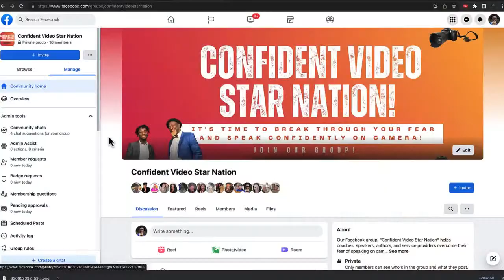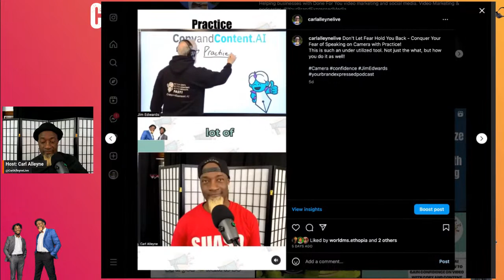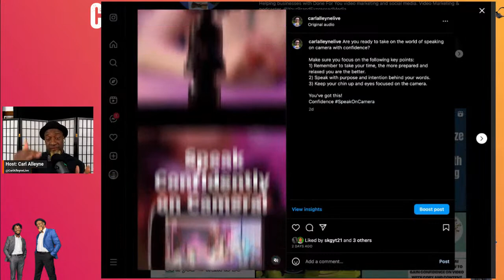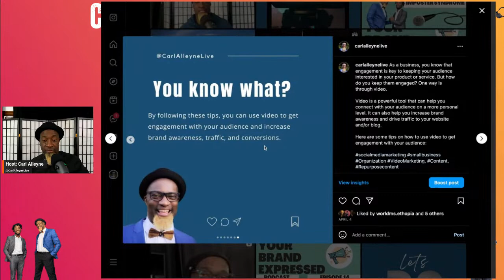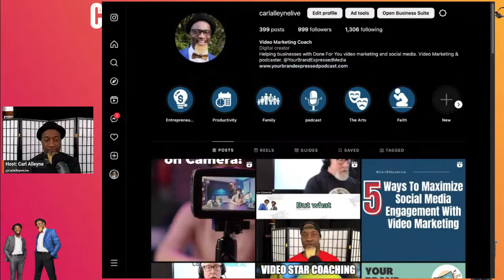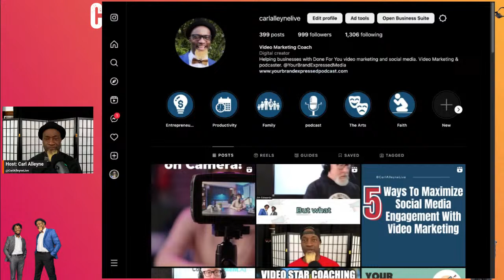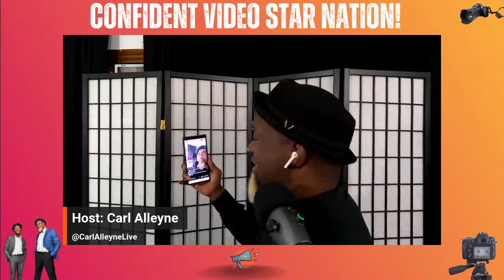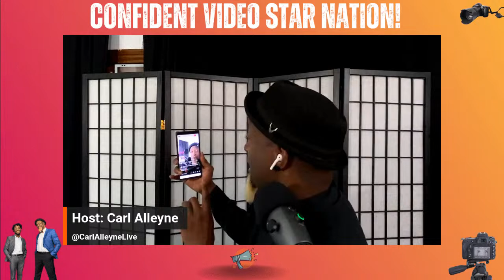Coachaholics: 10 Ways to Insta-Coolify Your Instagram Game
Hey Coach!
Are you ready to take your Instagram game to the next level? In this presentation, Carl Alleyne will show you 10 ways to Insta-Coolify your Instagram presence. You'll learn the basics of Instagram, what types of content to post, and how to confidently leverage the camera on Instagram to reach your audience. Don't miss out on this amazing opportunity to up your Insta-game! It will be